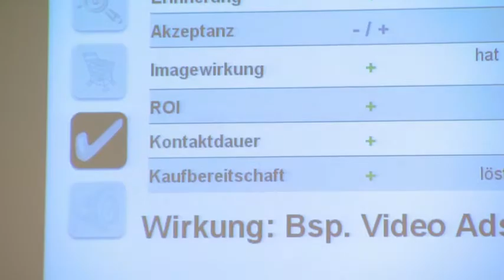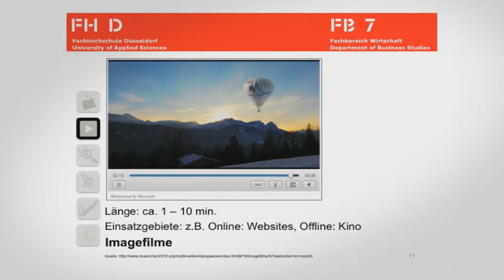Videoshopping und Videomarketing (Marktforschung)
Auf der in München referierte Prof. Dr. Sven Pagel ) im Vortrag Wirkung von Videomarketing und Videoshopping über folgende Themen: Arten von Webvideos, Genres der Videowerbung, Erfolgsfaktoren. Nach einer Unterscheidung zwischen Videojournalismus (Web-TV, Mediathek, IPTV, Video on Demand), Videowerbung mit In-Stream-Video (Pre Roll, Mid Roll, Post Roll Spots), In-Banner-Video, In-Text-Video und Videoshopping (E-Commerce-TV, In-Video-Shopping) wurden Genres der Videowerbung erörtert wie Spots (Video Ads, In-Stream-Video, In-Banner-Video), Imagefilme, Unternehmensfilme, Produktfilme, virale Clips. Der Vortrag beantwortet im Anschluss zentrale Fragen zur Wahrnehmung, Rezeption und Wirkung von Bewegtbildkommunikation im E-Commerce/Internet auf der Grundlage von Studien, Marktforschung und Umfragen mit Erhebungen über Erwartungen an In-Video- und Online-Shops, Kaufgründe etc.